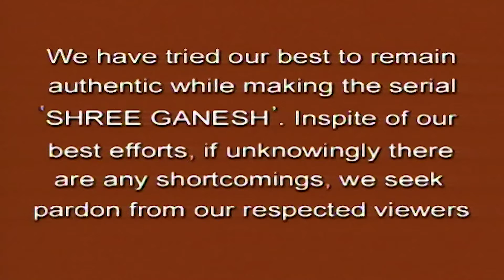Shree Ganesh Full Episode 6 | Jagesh Mukati, Gayatri Jayaraman, Sunil Sharma | Best TV Show